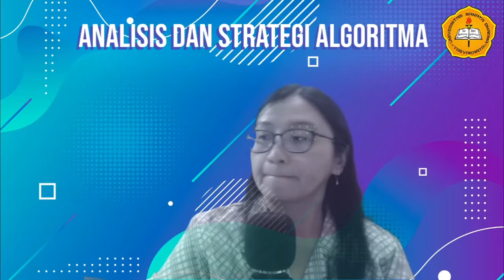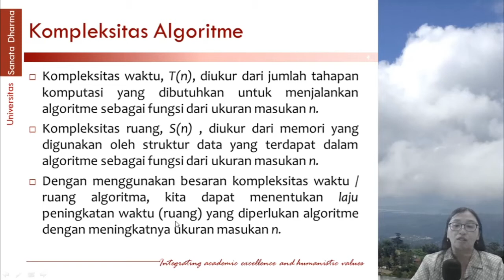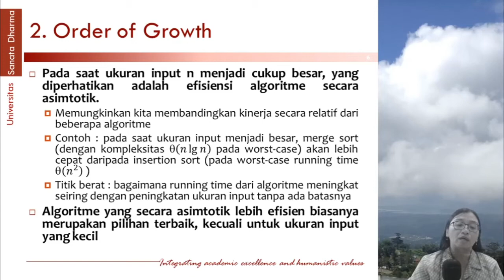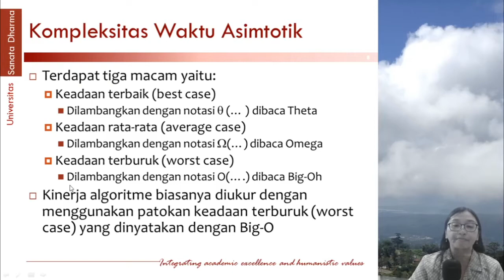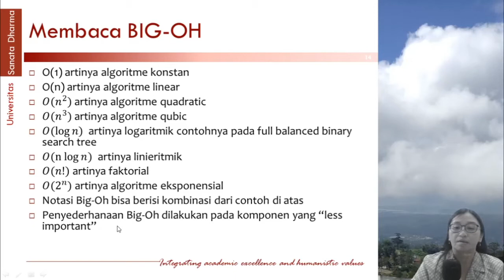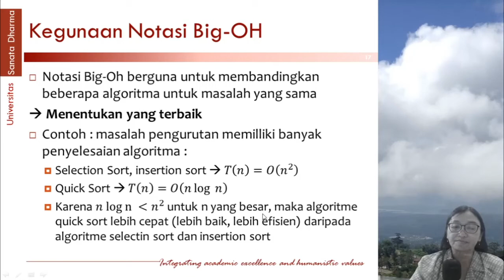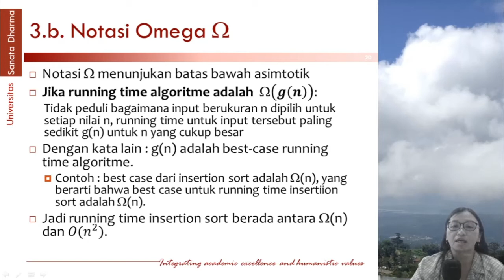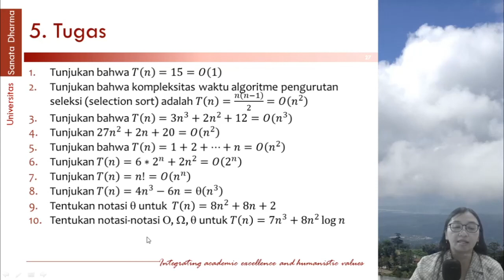Analisis dan Strategi Algoritma "ASA" #2: Notasi Asimtotik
Analisis dan Strategi Algoritma #2 : Notasi Asimtotik:
1. Kompleksitas Algoritma
2. Order of Growth
3. Notasi Asimtotik
     a. Notasi Big-Oh (O)
     b. Notasi Omega ()
     c. Notasi Theta ()
4. Relasi Notasi Big-O, Omega dan Theta